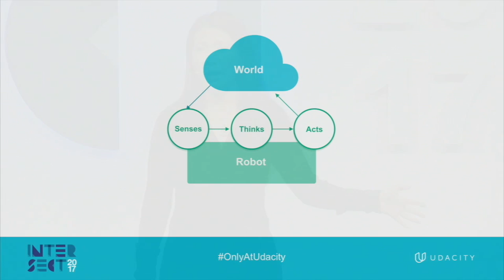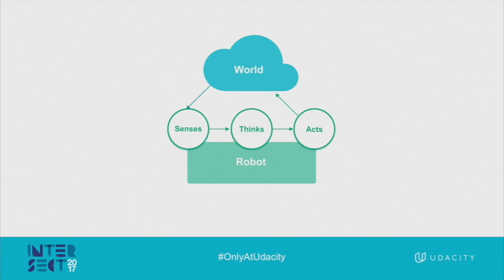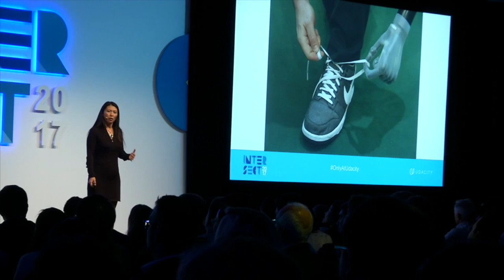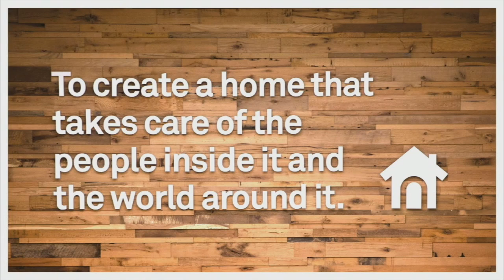Keynote: Robotics - Yoky Matsuoka, CTO of Nest | Udacity Intersect 2017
Hear Yoky Matsuoka, CTO of Nest talk about how she began her journey into robotics after starting out as a tennis player.

Become a roboticist yourself and learn more about the Robotics Software Engineer Nanodegree program